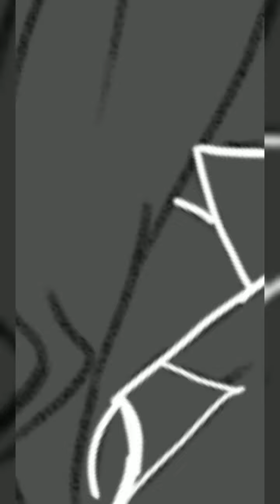Iconografía- Mikey Tokio revengers